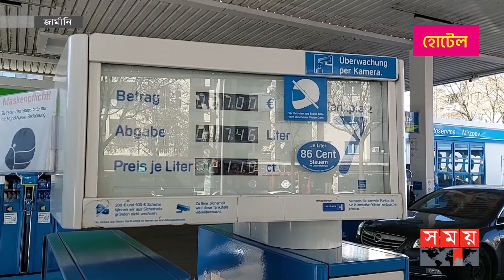মূল্যস্ফীতির লাগাম টানছে জার্মানি | Price Inflation | Germany Economy | Somoy TV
Somoy TV: t.ly/Se1z
Somoy TV Bulletin: t.ly/iqIq
Somoy Entertainment: t.ly/3dWC
Somoy Sports: t.ly/iASp
SOMOY TV ISLAMIC: t.ly/zU6a

Somoynews.tv: t.ly/Y7ab
খেলার সময়: t.ly/xJ5H
সময়ের গল্প: t.ly/EW3M
এ সময়ের বাণিজ্য : t.ly/m3ir

Groups:
Somoy TV (Official)✅: t.ly/ajiO
Somoy Entertainment✅: t.ly/8CLh
Somoy Business✅: t.ly/4xaJ